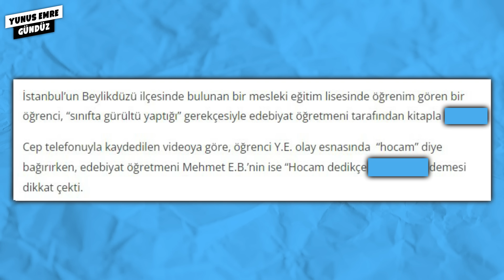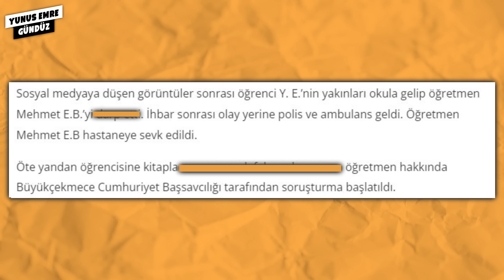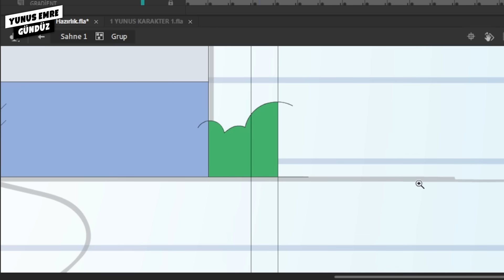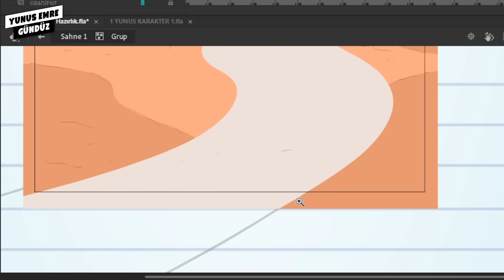YİNE SORUNLU BİR ÖĞRETMEN!